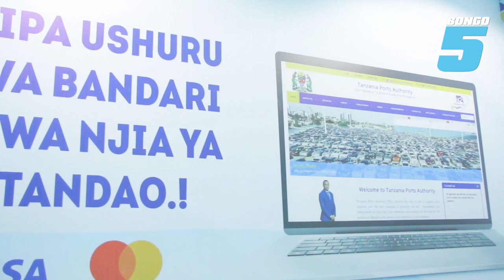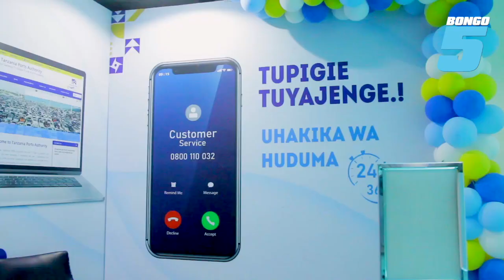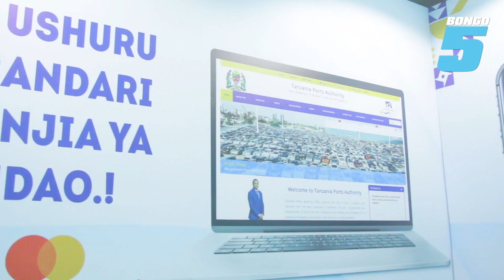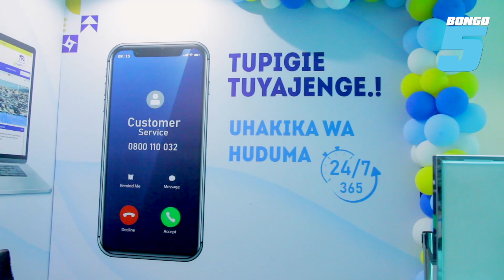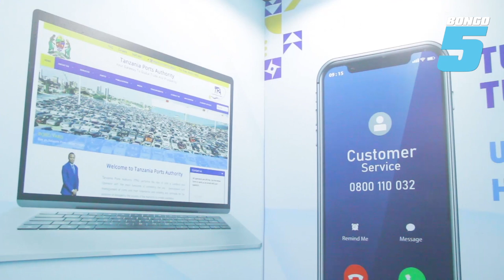WANANCHI WAKARIBISHWA MAKAO MAKUU YA TPA,WIKI YA HUDUMA KWA WATEJA GHARAMA KUPUNGUZWA SHEHENA